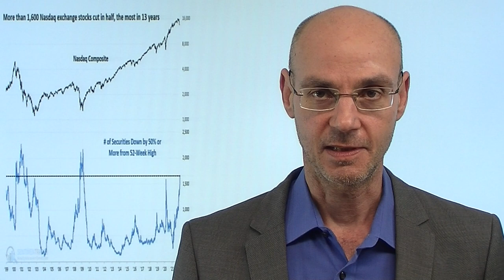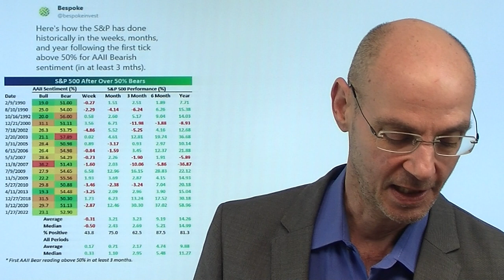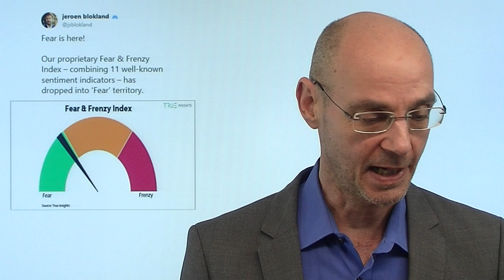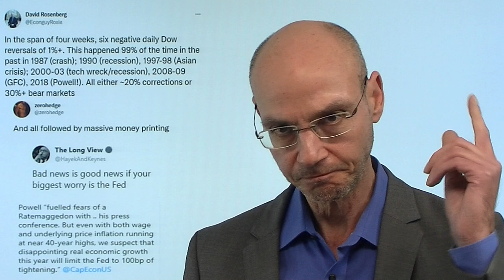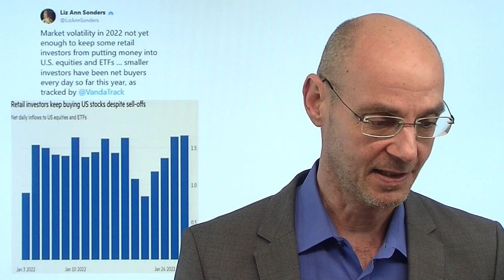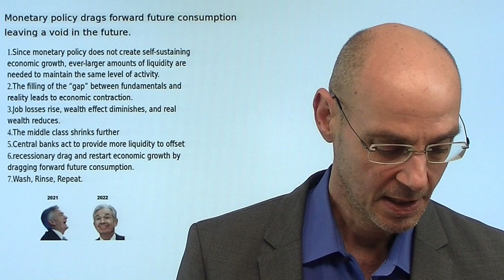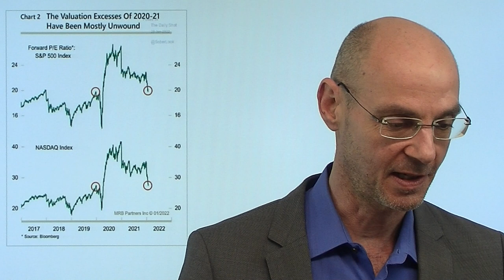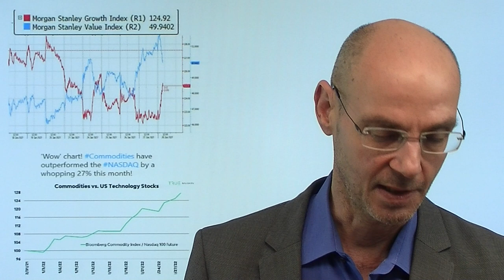Crash - aber alle kaufen! Marktgeflüster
Hinweis aus Video: "Crasht die Fed die Aktienmärkte?“ – Boom und Bust"

Fast die Hälfte der Aktien im Nasdaq haben mindestens 50% von ihrem 52-Wochenhoch verloren - das ist mehr als während des Corona-Crashs Februar/März 2020! Die Stimmung vor allem der Privat-Investoren ist daher im Keller. Haben also diese Privat-Investoren kapituliert und alles verkauft? Das Gegenteil ist der Fall: an bisher jedem Handels-Tag des Jahres haben diese Privat-Investoren mehr Aktien gekauft als verkauft! Das gilt auch für Großinvestoren, die an 16 von 18 Handelstagen Geld in den Markt gepumpt haben (nur an zwei Tagen dagegen Gelder abgezogen). Das bedeutet: trotz des Crashs vieler Aktien im Nasdaq und trotz mieser Stimmung ist keine Spur von Kapitulation erkennbar! Und das bedeutet, dass der Borden wohl noch nicht gefunden ist..